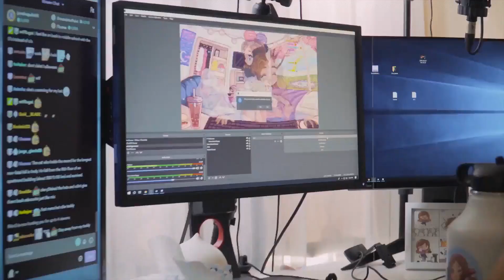MOST VIEWED POKIMANE CLIPS OF THE WEEK #2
Enjoy pokimane's top Twitch clips between Nov 07, 2020 and Nov 14, 2020

, and give them a follow!

- 0:00 clipped by ggpales
- 0:09 clipped by vtoadie
- 1:09 clipped by juanito343434
- 1:39 clipped by hevokwastakenwasnottaken
- 1:51 clipped by jksad
- 2:21 clipped by B_K_10
- 2:51 clipped by nico9150
- 3:21 clipped by Hotwhee5
- 3:35 clipped by clipsyncBot
- 4:35 clipped by kabriones
- 5:09 clipped by gafanhoto_tv
- 6:00 clipped by N3xusLIVE